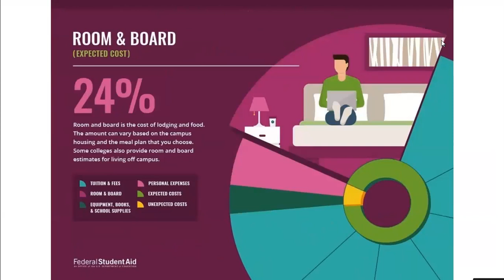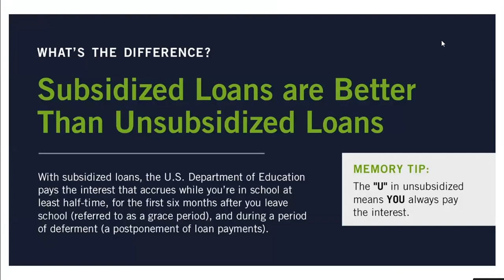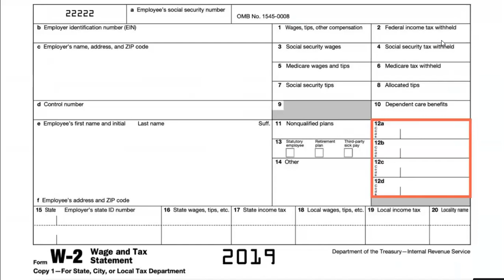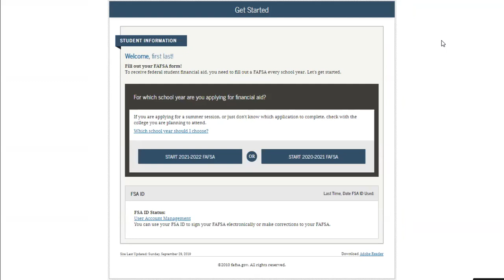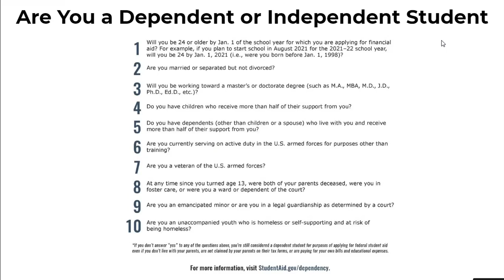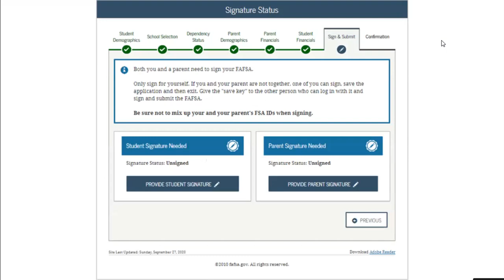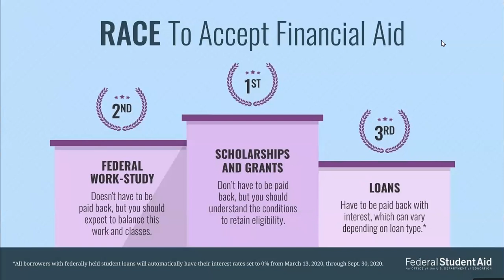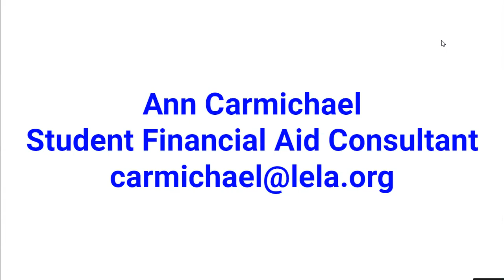Baton Rouge Magnet High School - Student Financial Aid Presentation for the Class of 2021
Student Financial Aid Process